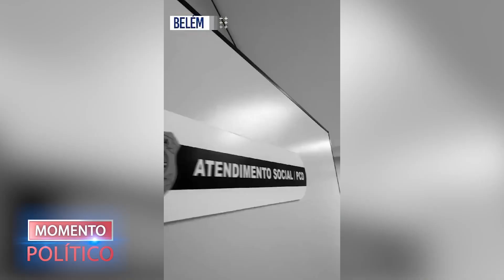MOMENTO POLÍTICO 28/09